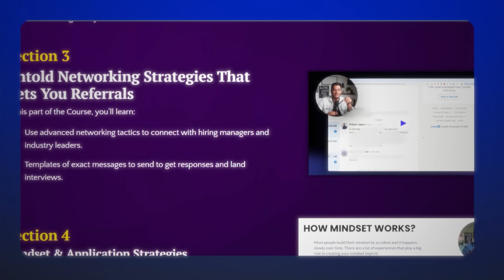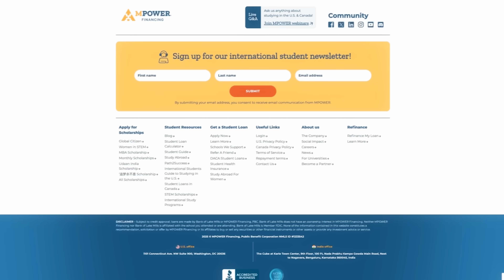Is This a Visa Interview or Coding Exam? Hyderabad Consulate Shocking Experience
(Check free eligibility in 30 seconds with MPOWER)

If you're applying for an F1 visa—especially through the Hyderabad consulate—this is a must-watch. In this podcast, Vasudev shares his raw, unfiltered experience of how his visa interview turned unexpectedly technical. The officer asked the student before him to compare C++ and Java. With rejections on the rise, especially in Hyderabad, it’s crucial to know what kind of questions are being asked and how to handle them.

We also dive deep into Vasudev's journey—from preparing documents and selecting Arizona State University, to being mentally prepared for difficult questions. You'll hear how he stayed composed, what answer won the visa officer over, and how he planned to fund his education.

FREE weekly newsletter and join 40624+ community members, where I share actionable study abroad tips, job search advice, and high-quality industry insights
For Immigration Consultations (For Discounts - just mention my name, YUDIJ)
Here is the direct link to the immigration inquiry form (For Discounts - just mention my name, YUDIJ)
Best No Collateral & Co-signer loans (Fixed interest) (Check free eligibility in 30 seconds with MPOWER)
Best International Student Account (No min fees, no credit check, no incoming wire fees)

These discussions, shows, or materials are intended solely for general informational and community benefit purposes. They do not constitute legal or professional advice. Laws and regulations can vary and change over time, and individual situations can differ. You should seek qualified legal counsel or other professional advice for specific guidance regarding your unique circumstances. All information is provided on an “as is” basis, without express or implied warranties or guarantees. The host of this channel is not an immigration lawyer.